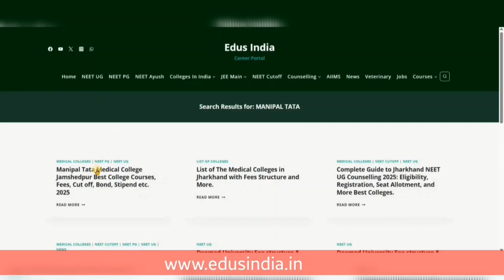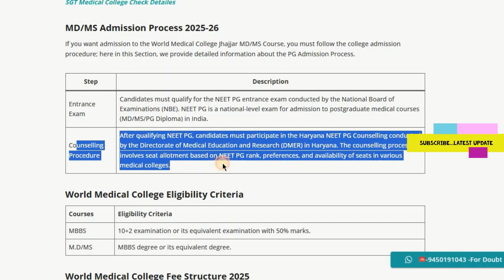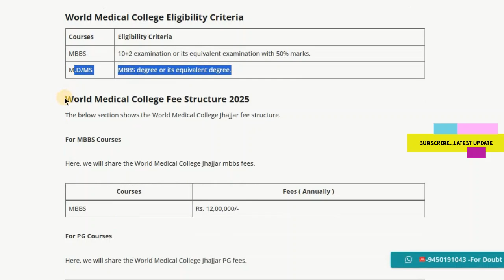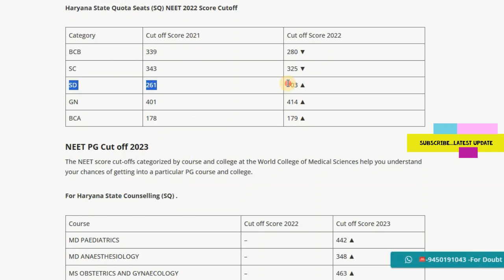World Medical College Jhajjar MBBS & MD/MS College Fees, Cutoff, Stipend, Ranking etc.2025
🎓 Right Steps, Radiant Future – With Edus India
🌟 Welcome to Edus India, your trusted career guidance portal! We mentor thousands of students every year to choose the right career & Right College. Building Better Future for India.
🔍 What We Offer:
✅ Expert Mentorship
✅ Personalized Career Counseling
✅ College Selection Assistance
✅ Guidance for NEET UG, NEET PG, Engineering & More
✅ JoSAA Counselling
✅ B.Tech Admission
✅ B.Sc Nursing Admission
✅ Pharmacy Admission